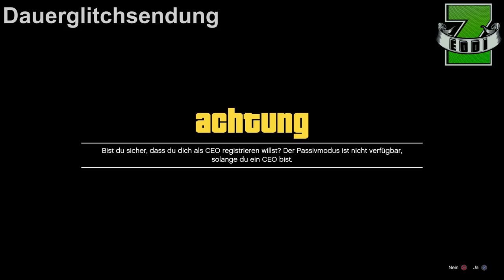GTA 5 6 GLITCH AND TRICKS | TOP 6 GLITCHES TIPPS und TRICKS in GTA 5 ONLINE | Glitch'n Trixx #1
GTA 5 6 GLITCH AND TRICKS | TOP 6 GLITCHES TIPPS und TRICKS in GTA 5 ONLINE | Glitch'n Trixx #1 by Zeddi

mit dem ersten Teil der neuen Serie "GTA 5 Online Glitch'n Trixx" möchte ich euch mehrere kleine Glitches und Tipps und Tricks in GTA 5 zeigen, die zwar gut genug sind, um sie zu zeigen, aber für ein einzelnes GTA 5 Glitch Video zu schlecht sind. Somit spare ich mir den Montags Glitch :D

★  ★  ★  ★  ★    MEIN EQUIPMENT    ★  ★  ★  ★  ★